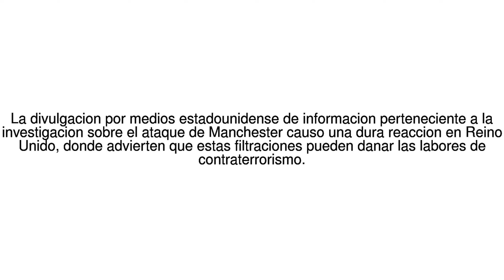Noticias del Mundo La indignacion de Reino Unido por la filtracion a la ... 25/05/17